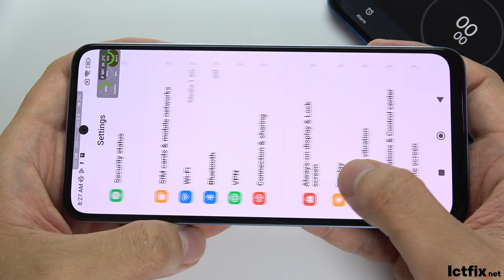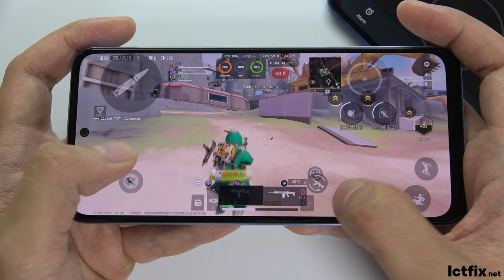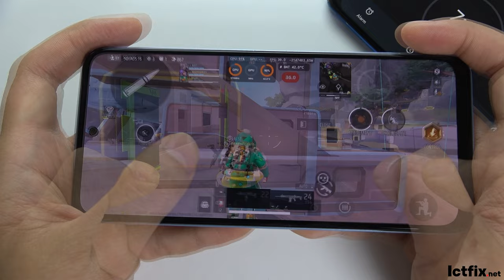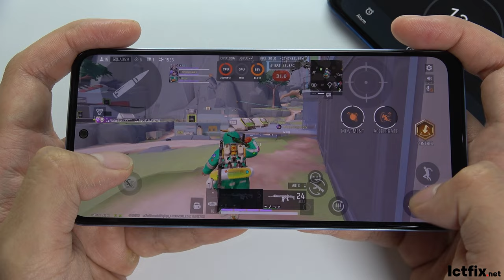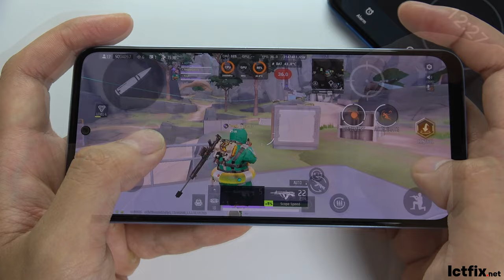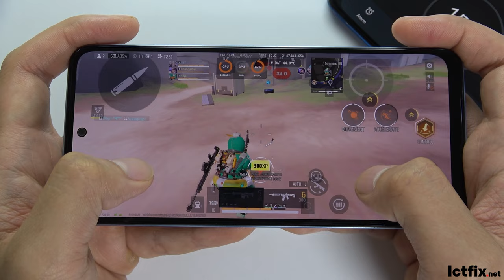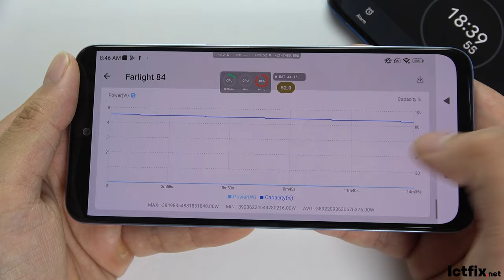Redmi Note 12s Farlight 84 Gaming test Update | Helio G96, 90Hz Display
Body: Dimensions of 159.9 x 73.9 x 8.1 mm and a weight of 176 g, supporting dual Nano-SIM cards (dual stand-by).
Display: 6.43-inch AMOLED screen with a 90Hz refresh rate, 1080 x 2400 pixels resolution, and peak brightness of 1000 nits.
Platform: Runs on Android 13 with MIUI 14, powered by a Mediatek Helio G96 chipset and an octa-core CPU.
Camera: Triple rear camera setup featuring a 108 MP main camera, an 8 MP ultrawide lens, and a 2 MP macro lens; 16 MP front camera, both supporting 1080p video recording.
Connectivity: Includes Wi-Fi 802.11 a/b/g/n/ac, Bluetooth 5.2, GPS, NFC, and USB Type-C, with stereo speakers and a 3.5mm headphone jack.
Battery: Equipped with a 5000 mAh battery supporting 33W wired charging.